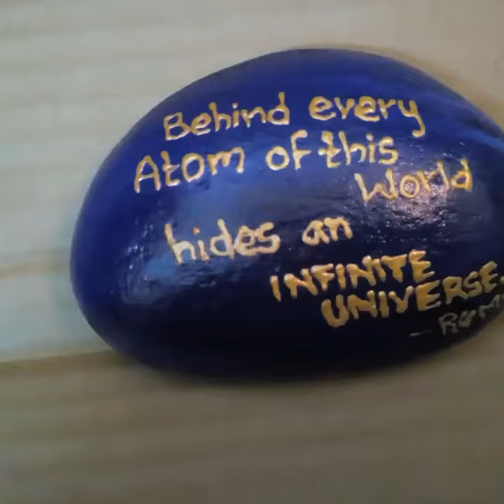Pebble Painting / Acrylic Painting - SarousH's Arts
SAROUSH'S ART 🎨🖌️🎭

BAGH E SAROUSH 🍃 🌻🌿

Love, Light and Peace to Everyone ..!